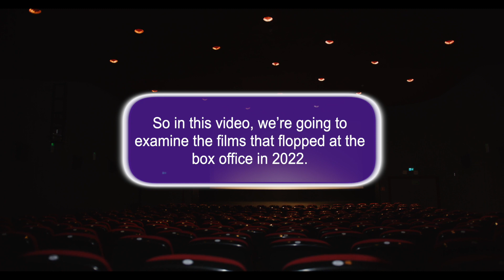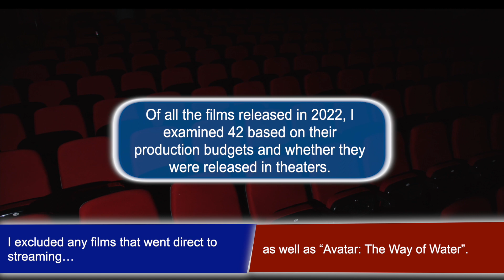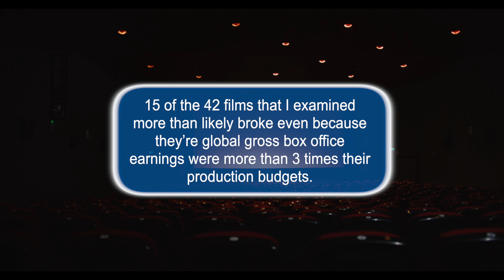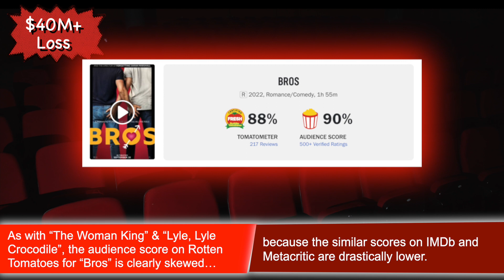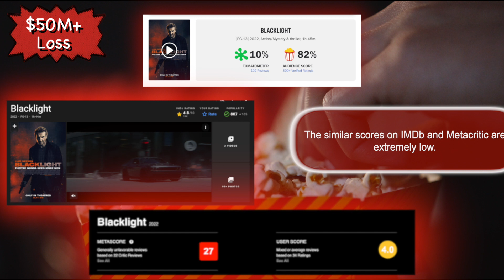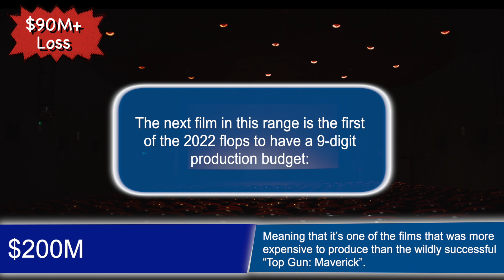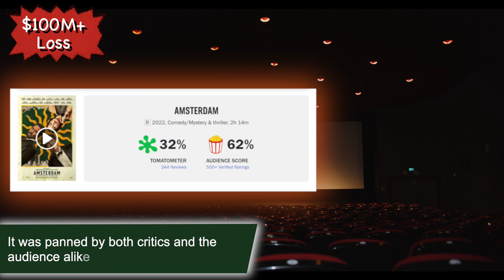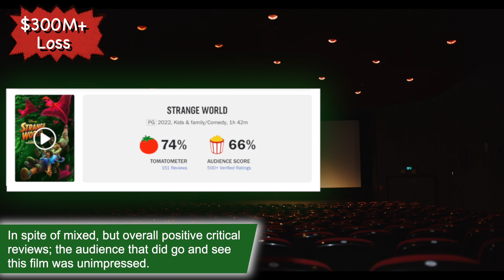Movies that FLOPPED in 2022 (Ep. 211)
It's hard to believe that 2022 is nearly over, but lots of films were released and many of them FLOPPED in theaters.